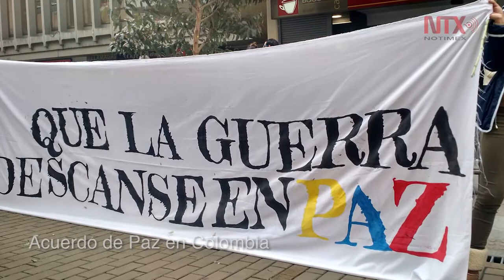Corte informativo 22-11-2016